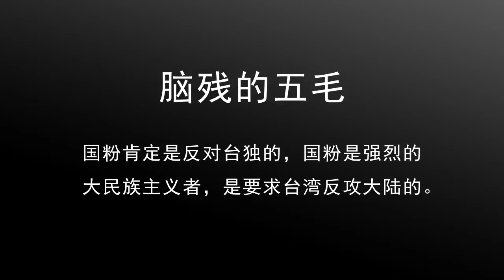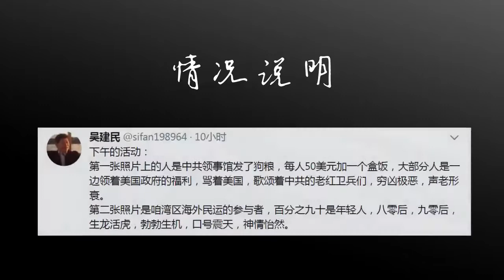海外民国派街頭對抗五毛